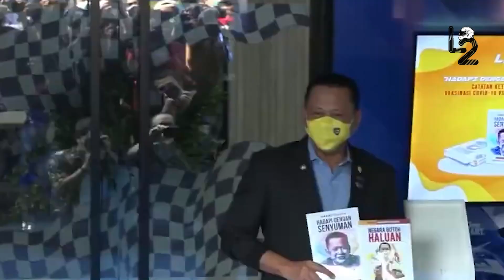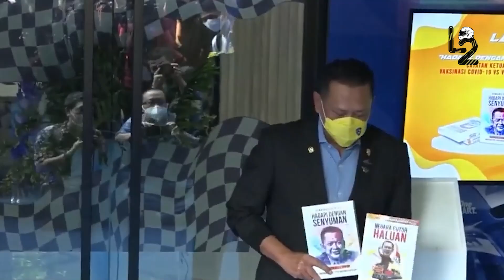BERI KEJUTAN❗KONSULTAN KELAS DUNIA TURUN TANGAN RENOVASI SIRKUIT SENTUL🔥SUSUL KESUKSESAN MANDALIKA⚡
SIRKUIT SENTUL EBRBENAH, BAKAL LIBATKAN KONSULTAN SIRKUIT SILVERSTONE

Saat ini Indonesia memiliki sirkuit Mandalika sebagai tempat gelaran ajang Internasional MotoGP nih guys. Sirkuit Mandalika telah sukses menggelar MotoGP 2022. Jauh sebelum itu, ternyata Indonesia pernah menggelar MotoGP bertempat di sirkuit Sentul. Dikarenakan lama tak digunakan untuk balap MotoGP, diketahui saat ini keadaan sirkuit Sentul memprihatinkan. Terkait dengan hal itu, Ikatan Motor Indonesia (IMI) mulai menggodok rencana renovasi Sirkuit Sentul nih guys. lantas seperti apa ya perkembangannya? Sebagai informasi, IMI akan menggandeng pihak pengelola untuk mengembangkan sirkuit yang nantinya akan berganti nama menjadi West Java Sentul International Circuit ini. Menurut Ketua Umum IMI Bambang Soesatyo, pematangan rencana renovasi ini berupa perumusan total anggaran yang dibutuhkan. Setelah rencana ini sudah matang, selanjutnya IMI akan menggelar rapat dengan Gubernur Jawa Barat Ridwan Kamil. "Bersama IMI Pusat, Gubernur Jawa Barat akan mengundang para pelaku usaha otomotif dan lainnya yang memiliki pabrik dan kantor di Jawa Barat untuk menghadiri gala dinner fundraising Race In a Lifetime," ujar Bamsoet, dikutip Tempo dari Antara hari ini, Senin, 20 Juni 2022 yang lalu.
Tak hanya itu, Bamsoet juga mengungkapkan bahwa Sirkuit Sentul seluas 75 hektar ini akan didesain ulang oleh konsultan internasional Populous. Konsultan ini terkenal dengan beberapa desain sirkuit ternama seperti Silverstone, Alabama Motorsports Park Circuit, Dubai Autodrome and Business Park, The Circuit of Wales, hingga The London Grand Prix. "Proses pengembangan West Java Sentul International Circuit ini akan dilakukan dalam tiga tahap," ujar Bamsoet. Pada tahap awal renovasi, akan dilakukan perbaikan pada berbagai fasilitas yang sudah ada, mulai dari lintasan hingga sarana dan prasarana pendukung seperti paddock dan sebagainya. Kemudian di tahap kedua, akan dibangun fasilitas tambahan seperti entertainment zone, fast zone, hotel zone, hingga waterfront zone. Setelah itu, di tahap ketiga, akan dikembangkan berbagai sarana dan prasarana yang sudah ada, agar kondisinya semakin baik dan berdaya guna.